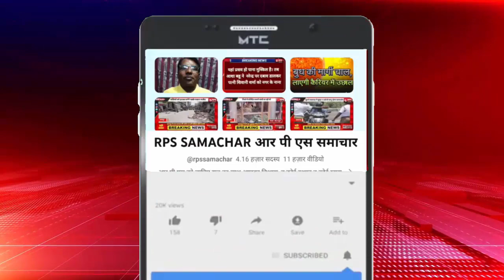माफिया अतीक अहमद के वकील विजय मिश्रा पर कसा कानूनी शिकंजा, दो मुकदमों में चार्जशीट दाखिल